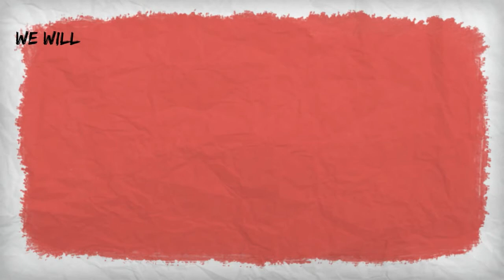Video Creation Service 1 For Websites Reviews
Translated titles:
Video Creation Service 1 para revisiones de sitios web

Video Creation Service 1 für Webseitenbewertungen

Video Creation Service 1 pour les commentaires sur les sites Internet

Video Creation Service 1 para revisões de sites

Video Creation Service 1 वेबसाइट समीक्षाओं के लिए